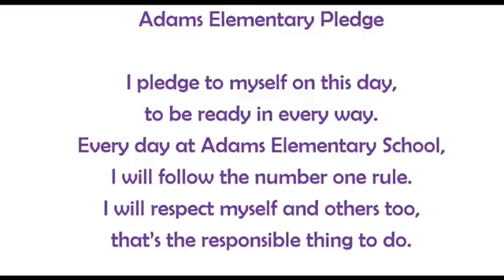December 8, 2017